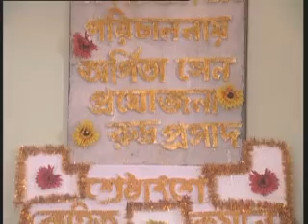PROTHA A TRADITION PART - 5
BLACK SIDE OF FILM INDUSTRY